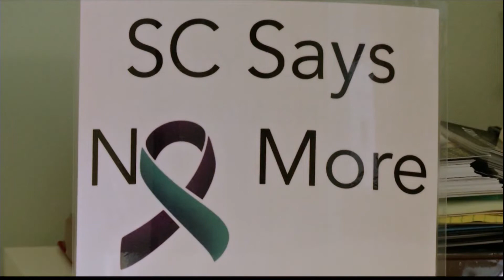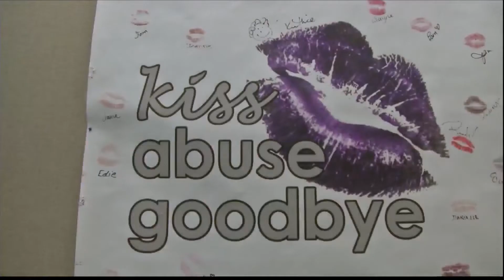Domestic Abuse survivor inspires others through art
Joanne Davis Taylor teamed with Hopeful Horizons for artistic message of hope for victims